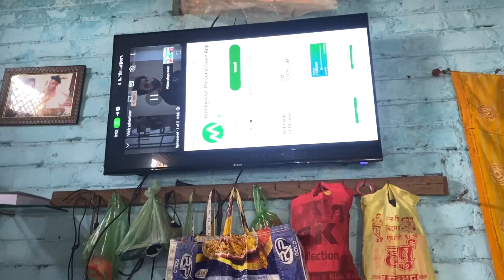Chhotu ki kutai ho gai 🫣